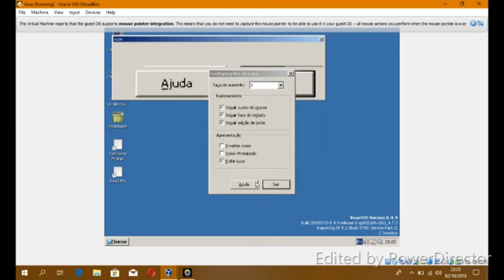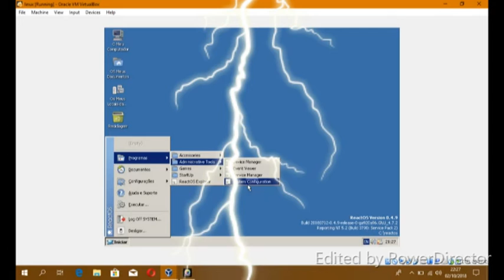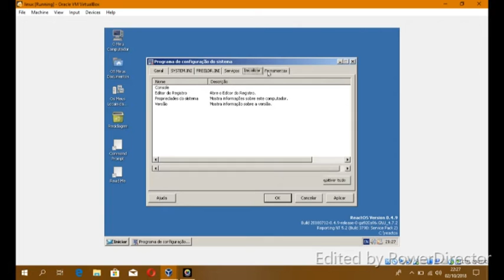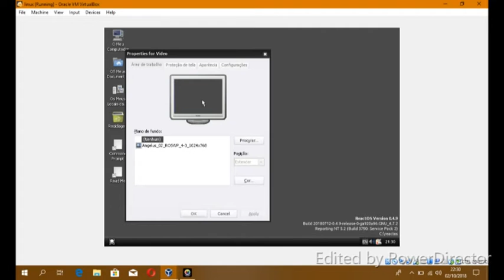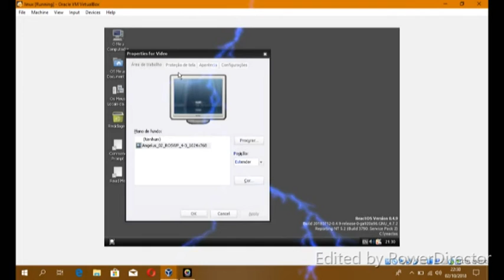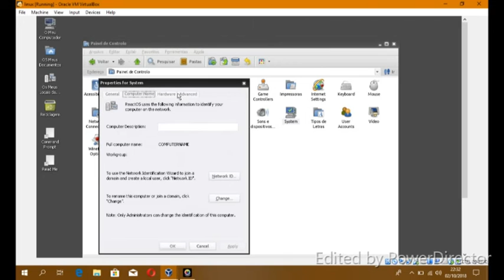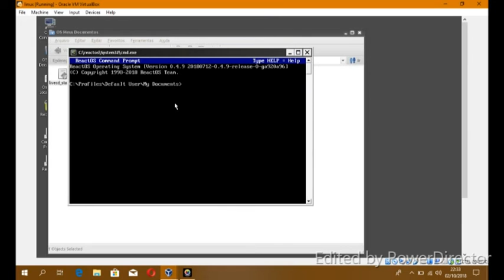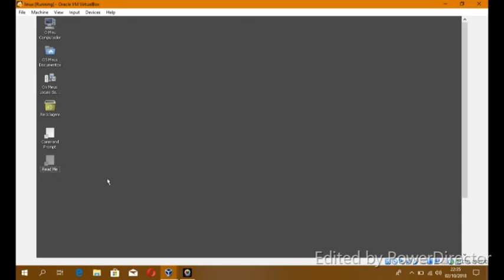ReactOS review virtual box